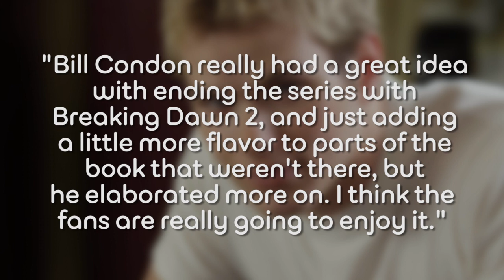Twilight: Breaking Dawn Part 2 New Ending And After Credits Scene